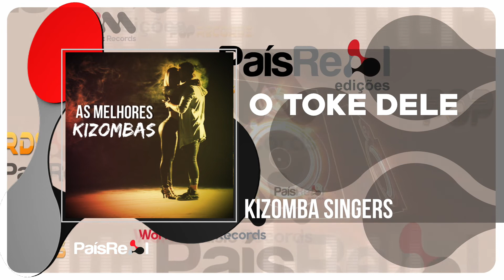Kizomba Singers - O Toke Dele